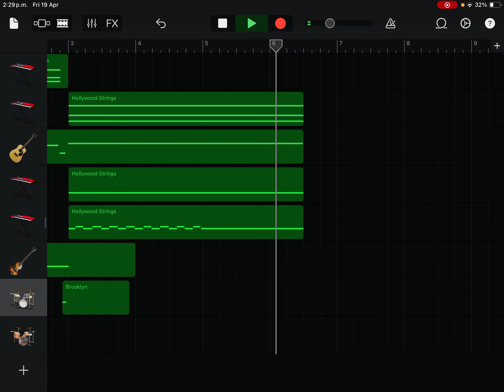Late 90s/2000s BBC intro on garageband